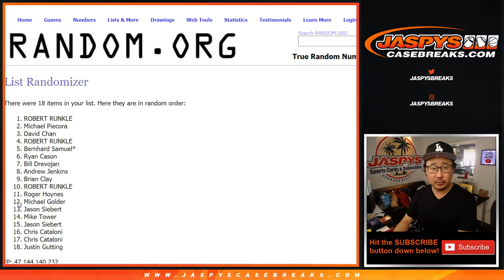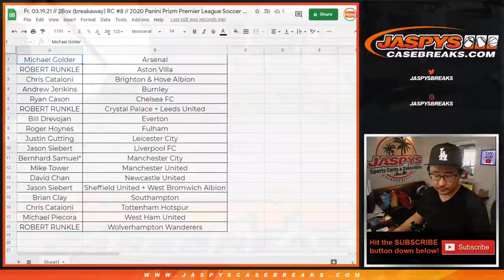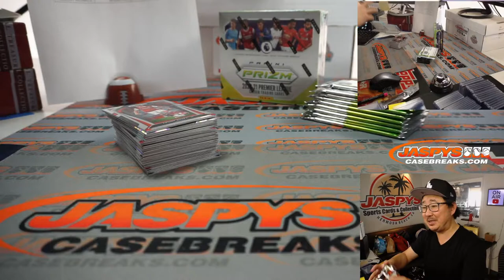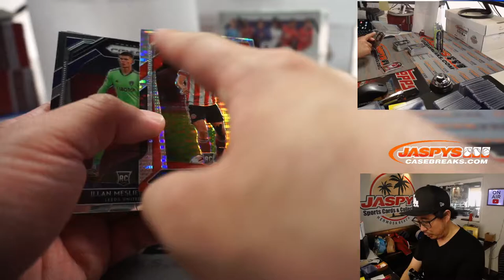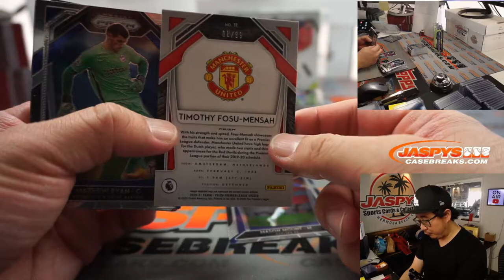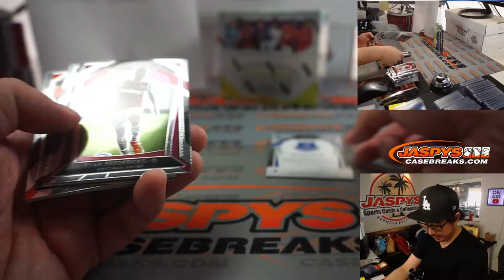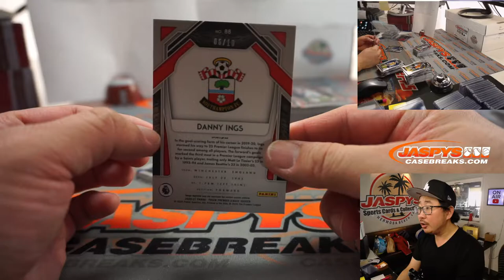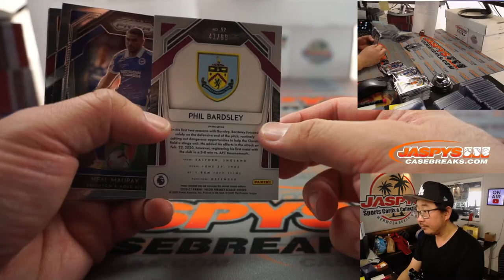Fr, 03.19.21 // 2Box (breakaway) RC #8 // 2020 Panini Prizm Premier League Soccer (EPL)